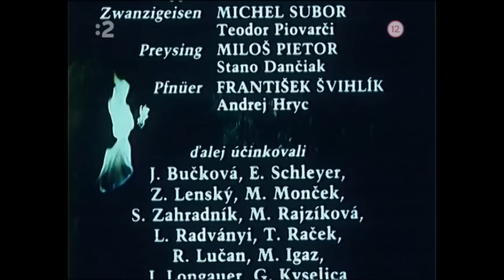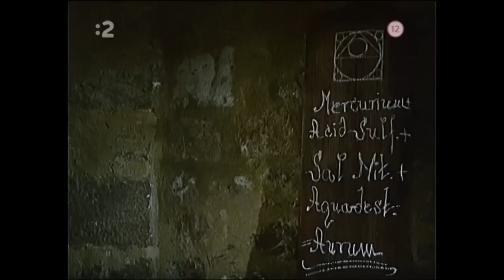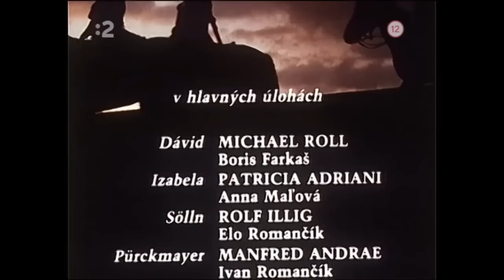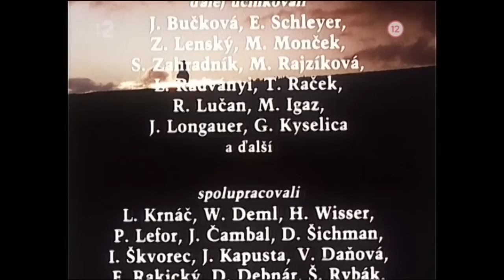Muž v soli 01-02/02 (TV film) 1989 ,SK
Drama / Historický ☯
Televízny film na motívy románu nemeckého spisovateľa rozvíja príbeh z obdobia honby na čarodejnice v stredoveku. Rok 1618 - kdesi medzi Salzburgom a Regensburgom. Do náboženských bojov o čistotu viery a vyháňania diabla z ľudských duší vstúpi objav. Keď pri ťažbe v soľnej bani po prvýkrát použijú metódu odstrelu pušným prachom, objaví sa v soli ľudská podoba. Pre fanatikov to znamená aj to, že všetko nové plodí nečisté sily.
"Bože, daj aby krv tiekla!" Sedemnáste storočie nebola bohvieaká doba k životu. Bežný plebs buďto pracoval alebo bol v kostole a jedna z mála možností k obveseleniu boli katolícko-luteránske spory alebo verejná poprava, najlepšie bosorky prostredníctvom ohňa. Hlavný hrdina je na svoju dobu trošku precitlivelý, pri prvej náhodnej diváckej účasti na upaľovaní pokazí všetkým zábavu a ešte si vybuduje traumu so silnou potrebou chrániť nevinné devy povalením na zem a zaľahnutím. Z nedostatku iných pracovných príležitostí sa zamestná v soľnej bani, kde sa pokúša o vedecko-technickú revolúciu, no objavom nasolenej múmie uvrhne okolie do stredovekého tmárstva, povier a inkvizičných radovánok. Ešteže je tu pokroková inteligencia, prekvapivo v podobe mníchov v kláštore. Prvá časť rozbiehacia, druhá akčnejšia. Solídna výprava, herci nemecko,-slovensko-českí slušní a predabovaní (otec a syn Romančíkovci sa vďaka dabingu stali bratmi), dobrý príbeh, ale v porovnaní s predsa len o niečo lepšou Vojnou volov je to o jeden výsluchový stupeň slabšie. "Klameš, chceš ľuďom vziať vieru v diabla!"

 2. část - 1:28:45